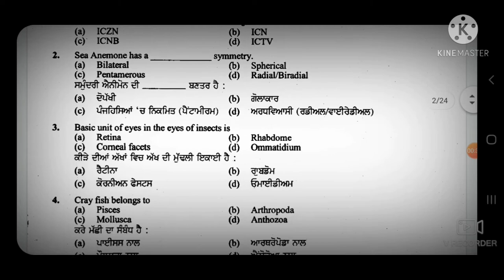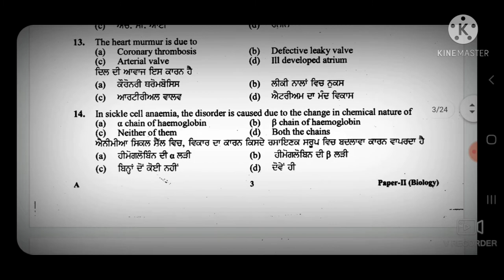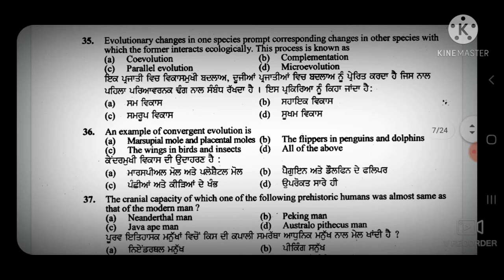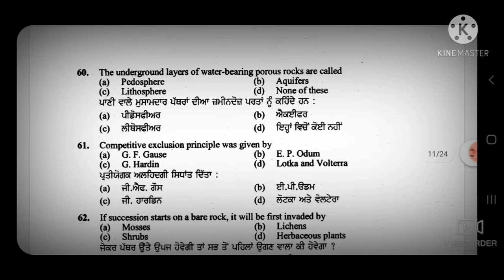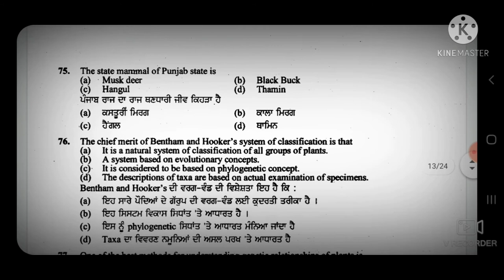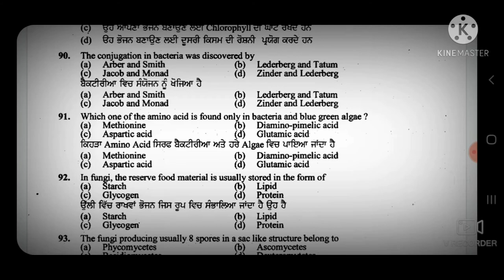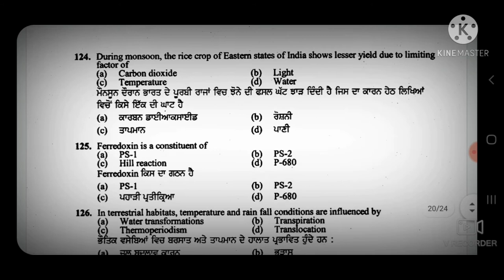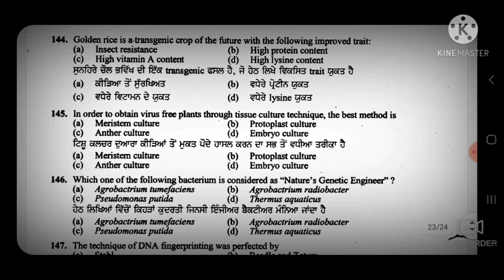Biology Lectures Previous Question Paper.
This video is about the details of Biology Lecturers previous question Paper